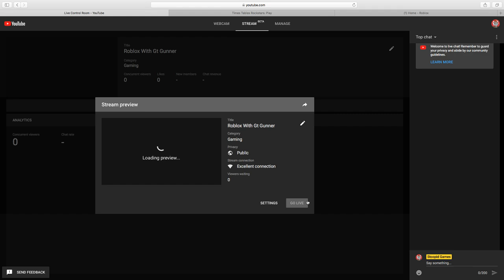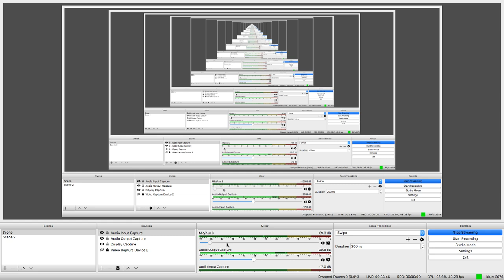Roblox With Gt Gunner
Sub To Gt Gunner